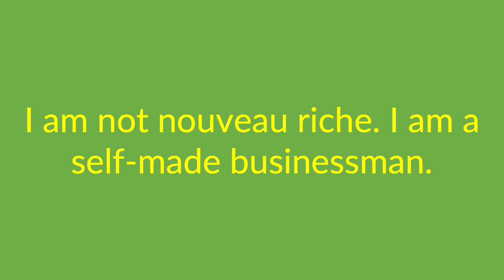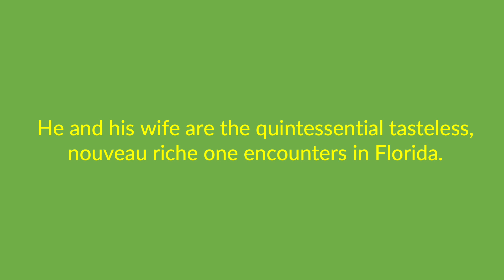nouveau riche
The term "nouveau riche" is defined, pronounced, and used in a few examples.